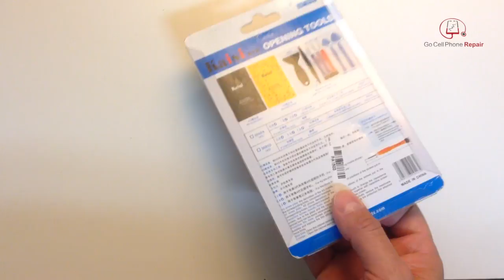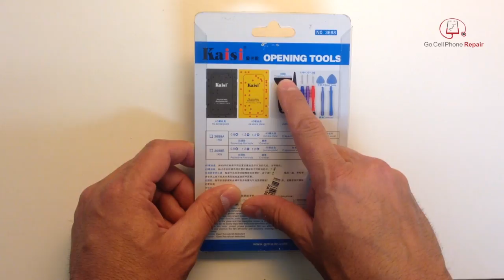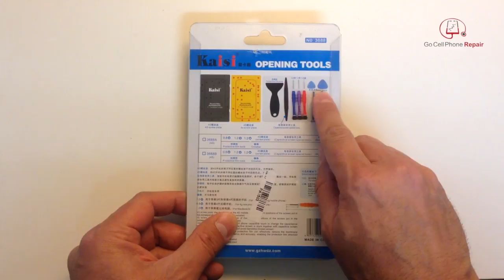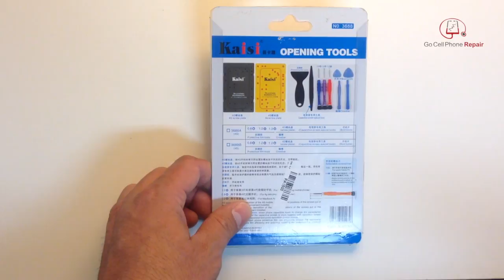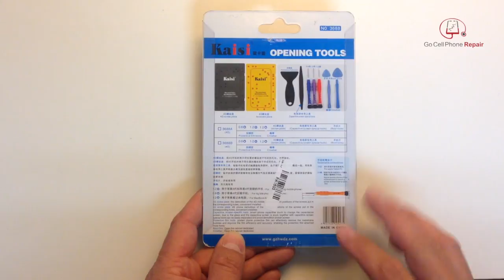Kaisi iPhone Screw Holder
This video is about Kaisi iPhone Screw Holder. You can find this and most of the tools that we use on this page: